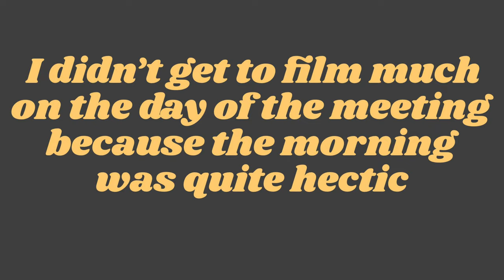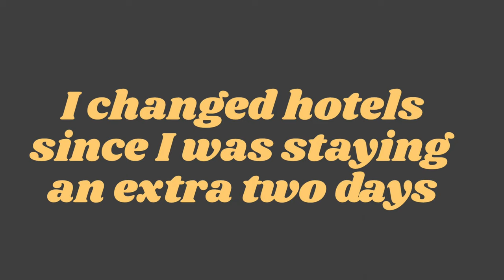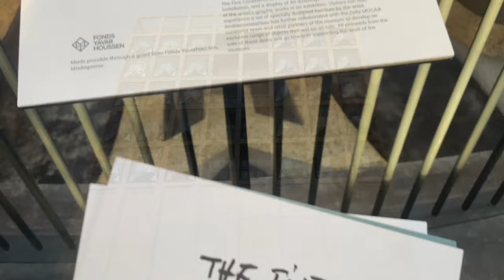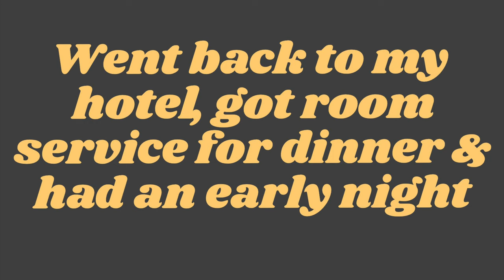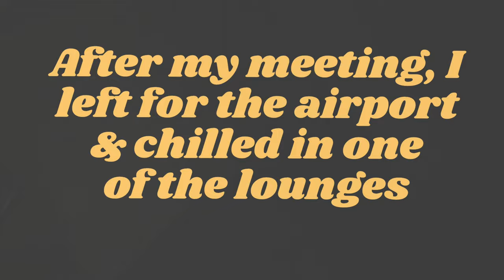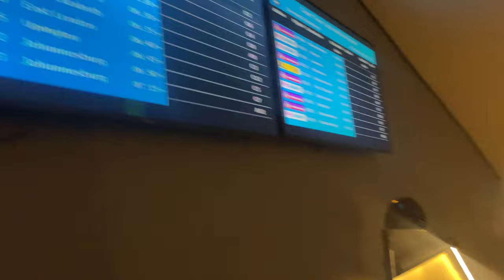vlog 35. Zeitz MOCAA! A Weekend in Cape Town | Loyiso Makapela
October has certainly been the month of travelling for work related matters, and it is as tiring as it is rewarding and exciting.

In this vlog I tried to film my Friday, Saturday, Sunday and Monday for you guys.

Sunday was the only day I was not working and so I treated myself to a visit to view the wonderful exhibitions on show at the Zeitz Museum of Contemporary Art Africa (I butchered the acronym in the vlog, LOL!).

LINKS & REFERENCES

-Brown leather bag: Matshidiso
-Headscarf: Woolworths
-Luggage: POLO suitcase and Rowdy handbag as carry on

-Blue jeans: Cotton On Curve (Taylor Mom Jeans)
-Brown flats: Witchery Jacqui Leather flats

-White button down top: H&M
-Black & White pleated skirt: H&M (from 2019)
-Black bag: Rubi at Superbalist

-White oversized shirt: Asos
-Stonewashed jeans: Cotton On Curve Taylor Mom jeans
-Brown flats: Witchery Jaqcui Leather flats
-Leopard print scarf: Lovisa
-Earrings: Lovisa